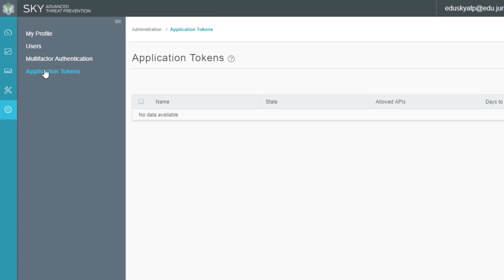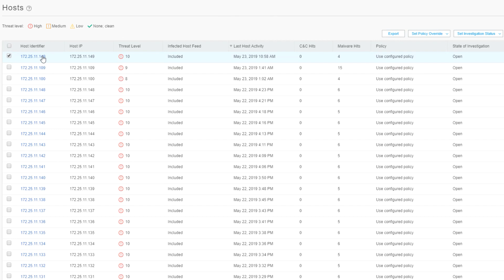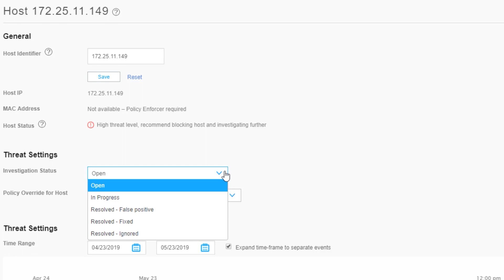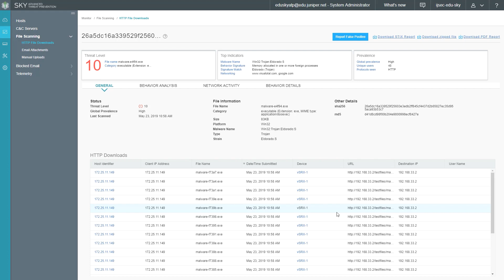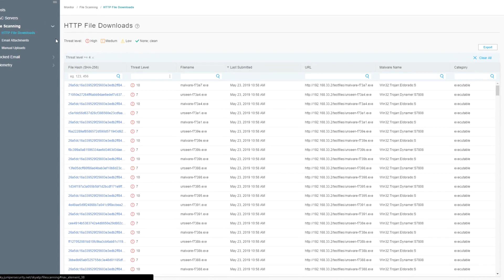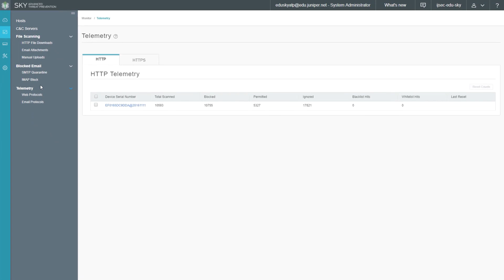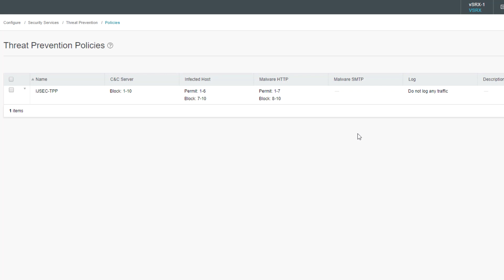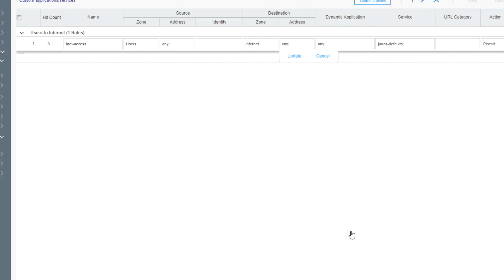Juniper Sky ATP Demo Part2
The Juniper Sky ATP Demo Part 2 Learning Byte covers monitoring infected hosts within Sky ATP. It also covers how to use Sky ATP threat prevention policies on SRX series devices using J-Web. This Learning Byte is most appropriate for users who are new to working with Sky ATP.
• Presenter: Zach Gibbs / Content Developer
• Relevant to OS Releases: Junos 19.3R1 or later
• Relevant to Juniper Platforms: Sky ATP, SRX Series

• On-Demand Training: Take a hands-on course…now!